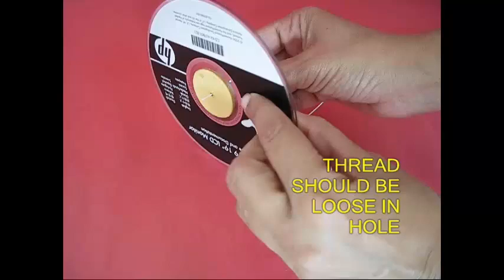CD GYRO | Urdu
Using an old CD you can make a very nice gyroscope. Take an old CD and apply glue in its centre. Apply glue to a stiff card disk and stick it to the centre of the CD. There should be a hole in the centre of this disk. Take a long thread. Tie a fat knot at one end. Then weave the thread through the hole in the disk. The thread should be loose in the hole. Now hold the thread and let the CD hang. It will fall one way or the other.
Now hold the CD and give it a twirl and then move it left / right with the suspended thread. You will be surprised to see that the spinning CD continues to spins in the same plane. This is just like a gyroscope in a rocket. Gyroscopes are used it rockets for navigation.
This time suspend the CD so that it hangs vertically. Then give it a spin. The vertically spinning CD will gently keep turning but it will always maintain its vertical plane.